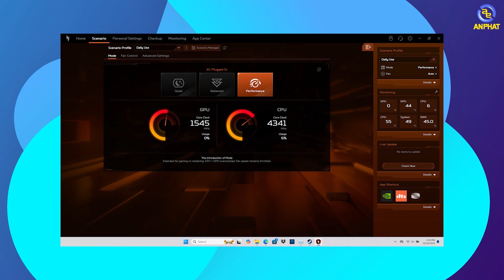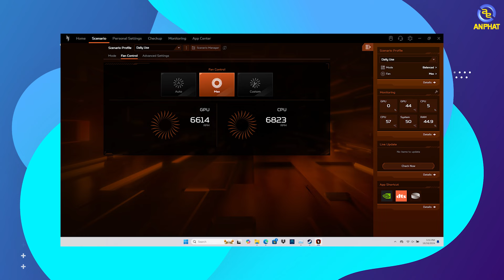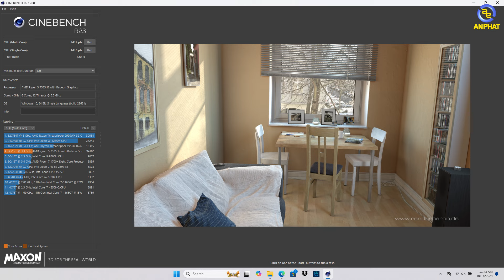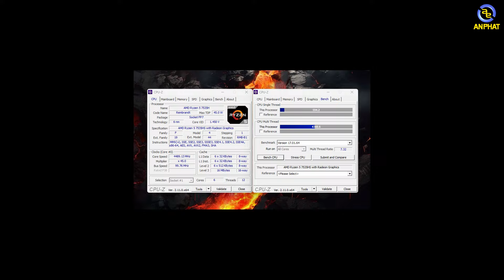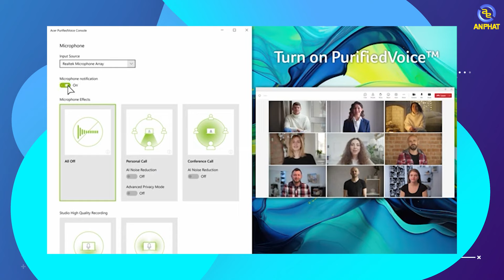Acer Nitro V 15 ProPanel: Đây Là Chiếc Laptop Tầm Giá 20 Triệu Có Màn Hình Đẹp Nhất 2024?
0:00 Intro
0:29 Màn hình
0:54 Thiết kế
1:25 Cổng kết nối
1:52 Hiệu năng
7:02 Bảo hành 3s1 - Tổng kết

Cấu hình tham khảo:
✔️ CPU : AMD Ryzen 5 7535HS (6 nhân, 12 luồng, upto 4.55GHz)
✔️ VGA : NVIDIA® GeForce RTX™ 2050 with 4GB of dedicated GDDR6 VRAM
✔️ Màn hình :15.6" FHD (1920 x 1080) IPS 180Hz 100% sRGB 300nits
✔️ RAM : 2*8GB DDR5 4800 MT/s SO-DIMM (2 khe, tối đa 64GB)
✔️ SSD : 512GB PCIe NVMe SSD (Up to 4TB PCIe Gen4 NVMe SSD​)
✔️ Cân nặng: 2.1 kg
✔️ Màu: Obsidian black
✔️ Hệ điều hành : Windows 11 Home Single Language

📍Showroom 1: 49 Thái Hà - Đống Đa - Hà Nội
📍Showroom 2: 151 Lê Thanh Nghị - Hai Bà Trưng - Hà Nội
📍Showroom 3: 63 Trần Thái Tông - Phường Dịch Vọng - Cầu Giấy - Hà Nội
📍Showroom 4: 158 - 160 Lý Thường Kiệt - Quận 10 - TPHCM
📍Showroom 5: 330-332 Võ Văn Tần, Phường 5, Q.3, TPHCM
📍Showroom 6: Số 4 Nguyễn Văn Cừ - Ninh Xá - Thành phố Bắc Ninh